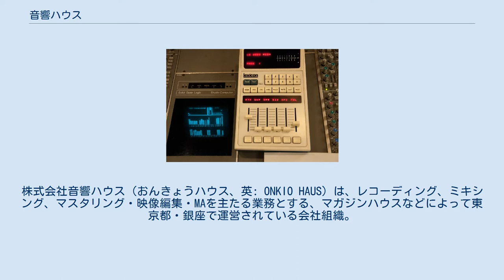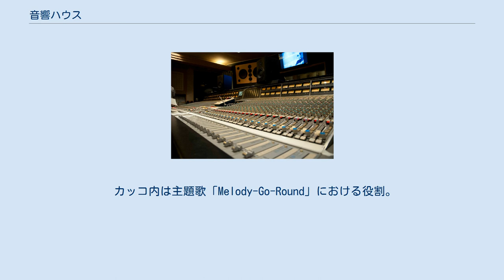音響ハウス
株式会社音響ハウス（おんきょうハウス、英: ONKIO HAUS）は、レコーディング、ミキシング、マスタリング・映像編集・MAを主たる業務とする、マガジンハウスなどによって東京都・銀座で運営されている会社組織。
 音楽のレコーディングスタジオとポストプロダクションの映像編集スタジオ、それに音付けおよび音の加工を行うMAスタジオを併せ持つ総合スタジオである。
 ONKIO HAUS Studio 1 Control Room with SSL SL9064J ONKIO HAUS Studio 6 Control Room with SSL SL4064G+ ONKIO HAUS Studio 1 Main Floor 2019年、スタジオの歴史を描くドキュメンタリー映画『音響ハウス Melody-Go-Round』を製作し、2020年11月14日から公開した。
監督は相原裕美。
 当初はメンテナンスエンジニアの遠藤誠に焦点を当てた、若者向けの就職活動用ショートフィルムを想定していたが、最終的にスタジオを利用した名だたるミュージシャンへのインタビューと、本作の主題歌「Melody-Go-Round」収録のドキュメンタリーなどを混ぜ合わせた構成となった。
また制作は自社で賄っている。
 カッコ内は主題歌「Melody-Go-Round」における役割。